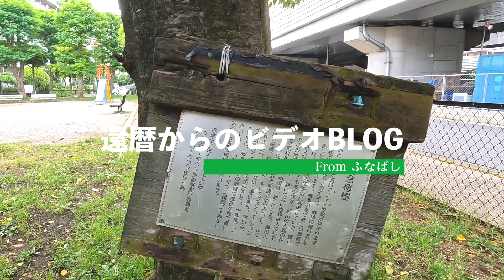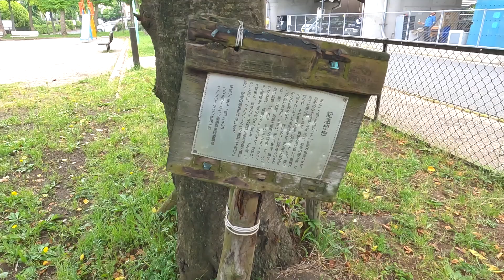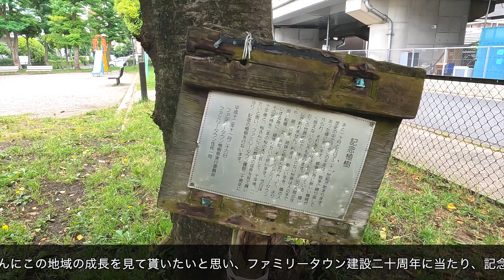ふるさと納税の返礼品やお友達や親戚が遊びにきてくれた とっても楽しい日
同僚の真一くんがワンコを連れて遊びに来てくれました。
山形からは姪っ子の絵莉香ちゃんがライブの帰りに寄ってくれました。

熊本県八代市からふるさと納税の返礼品の和牛1.5kgが送られてきました。

0:00 還暦Vlog第542話
0:20 熊本県八代市ふるさと納税返礼品
1:28 団地の記念植樹
3:04 朝のおさんぽ
4:41 真一くんがリャンちゃんと遊びに来たよ
6:10 山形からえりかちゃんが来た
7:03 久しぶりのBUONO
8:25 美味しかったです
8:40 スタバでフラペチーノ

59才と8カ月でビデオブログをはじめました。

2021年4月に定年を迎えましたが、住宅ローンが73才まであるので、働き続けなくてはなりません(^▽^;)

65才で年金を貰えるまでは、バスの運転手をするつもりです。

使用機材
カメラ
【GoPro HERO10 Black】
【DJI Pocket2】
【Apple iPhone12】
【SONY ZV-1】
【SONY ZV-E10】

マイク
【ゼンハイザー MKE 200】
【SONY ECM-W2BT】

【ZOOM F2-BT】

編集
Adobe PremierePro
DaVinci Resolve